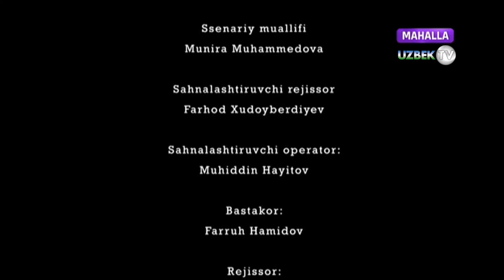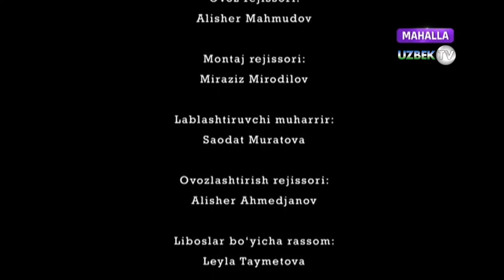"Боланинг айби нима?" | Otalar so'zi - aqlning ko'zi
"Оталар сўзи-ақлнинг кўзи" тарбиявий филмлар туркумидан
"Маҳалла" телеканали
"Оталар сўзи-ақлнинг кўзи" кўрсатувини Баҳодир ота Нишонов олиб борадилар. Сизлар билан ҳали кўп дастурлар орқали дийдорлашамиз деган умиддамиз. Маълумингизким, ижодий гуруҳимиз ибратли новеллаларни томошабинлардан келган хатлар асосида тайёрлашади.
Бугун Анвар исмли йигитнинг бошидан ўтган бир воқеа сабабли фарзанд ҳақида гаплашишни мақсад қилдик. Халқимиз оилани муқаддас ҳисоблайди. Бу бежиз эмас албатта. Чунки айнан шу даргоҳда Ватан, миллат, имон-эътиқод ҳақидаги тушунчалар, тасаввурлар, кўникмалар бўлади. Оила жамиятнинг бешиги, оиала муқаддаслигига путур етса, кўплаб маънавий фожеалар бошланади. Биз буни бугун теварак атрофимизда кўриб билиб турибмиз. Шунинг учун ота-онанинг фарзанд олдидаги бурчидан муҳимроқ, унданмуқаддасроқ бурч йўқ. Бугун бизнинг қаҳрамонимиз Анвар оилавий жанжалларга фош беролмади.Бир зум оила муқаддаслигини, фарзанд олдидаги бурчини унутиб қўйди.
Бошловчи Баҳодир Нишонов
Ролларда:
Феруз Бурҳонов
Иҳтиёр Атаджанов
Илмира Раҳимжонова
Фарҳод Худойбердиев
Чарос Ризаев
Дилфуза Касимова
Дилнавоз Акрамова
Шаҳзода Ҳасанова
ДИлнора Ўлжабоева
Ойебк Камолдинов
Сценарий муаллифи Мунира Муҳаммедова
Саҳналаштирувчи режиссёр Фарҳод Худойбердиев
Саҳналаштирувчи тасвирчи Муҳиддин Ҳайитов
Саҳналаштирувчи рассом Аҳрор Сулиҳўжаев
Продюсер Мирсолиҳ Азизов
Режиссёр Дилнора Ўлжабоева
Мотаж режиссёри Миржалол Мирдадаев
Бастакор Фарруҳ Ҳамидов
Кинорежиссёр Дилнора Ўлжабоева
Овоз режиссёри Алишер Маҳмудов
Лаблаштирувчи муҳаррир Мунира Муҳаммедова
Дубляж режиссёри Алимардон Қиличев
ТЖК муҳандиси Қудрат Баракев
Ёритувчилар Мақсад Сапарбеков, Мирқосим Маҳкамов, Акром Қосимов
Пардозчи Суғдиёна Саидқулова
Овозлаштириш режиссёри Алишер Аҳмаджонов
Либослар бўйича рассом Лейла Тайметова
Грим бўйича рассом Алия Қуватова
Маъмур Гулноза Холмуҳаммедова
Мутахассис Шаҳло Усмонова
Муҳаррир Назар Эшонқул